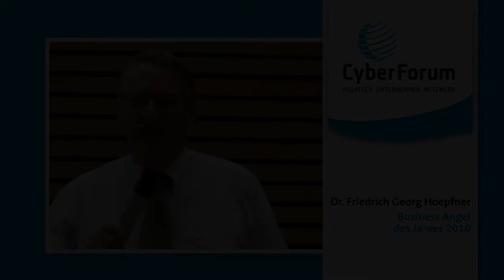Dr. Friedrich Georg Hoepfner, Business Angel des Jahres 2010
Dr. Friedrich Georg Hoepfner berichtet, wie das CyberForum Existenzgründer, Jungunternehmer, StartUps, Business Angels und Mentoren zusammenbringt, so dass alle davon profitieren.

Dr. Friedrich Georg Hoepfner ist Gründer des CyberForum. 2010 wurde er mit der "Goldenen Nase -- Business Angel des Jahres" ausgezeichnet.